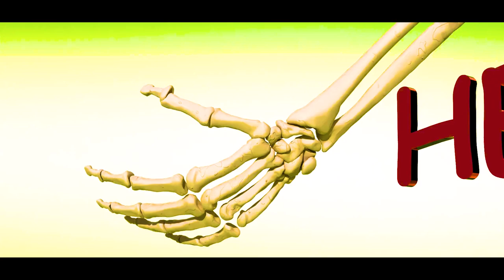CALCIUM TABLETS || Prachin Herbs Healthcare Pvt Ltd